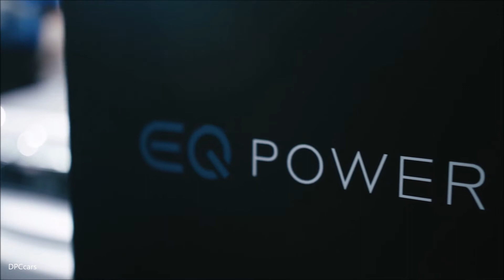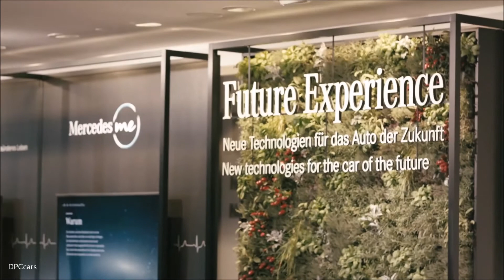Mercedes Frankfurt Motor Show 2017 Highlights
An Outlook on the complete electrification at Mercedes-Benz
Subtitle Ola Källenius, Member of the Board of Management of Daimler AG. Group Research & Mercedes-Benz Cars Development Dr. Dieter Zetsche, Chairman of the Board of Management of Daimler AG. Head of Mercedes-Benz Cars Dr. Annette Winkler, Head of smart Britta Seeger, Member of the Board of Management of Daimler AG. Mercedes-Benz Cars Marketing & Sales.